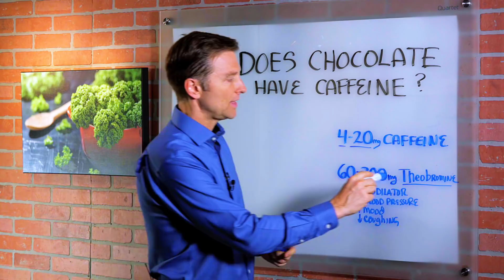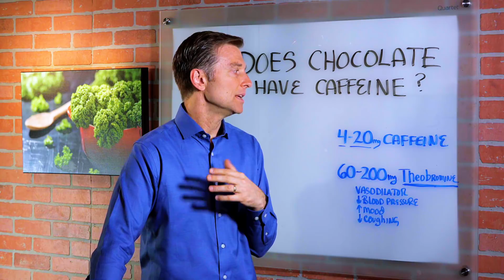Does Chocolate Have Caffeine? – Dr. Berg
Is there caffeine in chocolate? Watch this video to find out!

0:00 Introduction: Does chocolate have caffeine?
0:21 Theobromine in chocolate
0:44 Chocolate for mood
1:05 Stimulants in chocolate
1:15 Thanks for watching!

In this video, we’re going to talk about chocolate and caffeine. Chocolate contains a small amount of caffeine. One ounce of chocolate contains 4 to 20mg of caffeine, a very small amount compared to coffee or tea.

Chocolate also contains the stimulant theobromine. One ounce of chocolate contains 60 to 200 mg of theobromine. Theobromine is a vasodilator, which means it helps to dilate and relax your blood vessels. This can help reduce blood pressure.

One of the amazing health benefits of chocolate is that it’s a mood elevator! The theobromine in chocolate helps to elevate and improve your mood.

It can be difficult to find chocolate without sugar. Look for sugar-free chocolate sweetened with stevia, inulin, or erythritol.

The stimulants caffeine and theobromine can also keep you awake at night. Try consuming chocolate earlier in the day to avoid this issue.

I hope this video gives you a better understanding of the caffeine in chocolate as well as the theobromine.